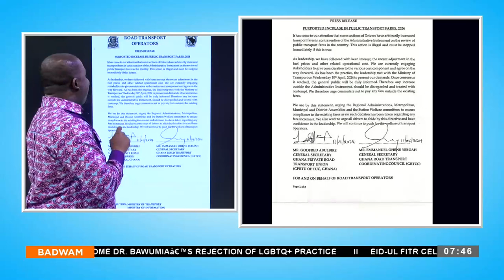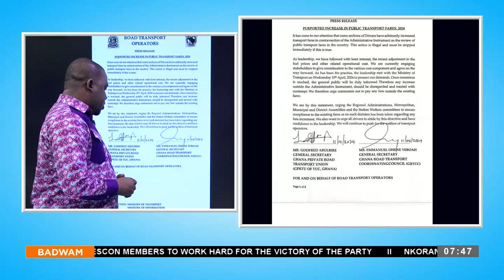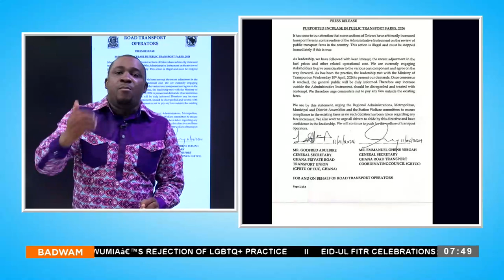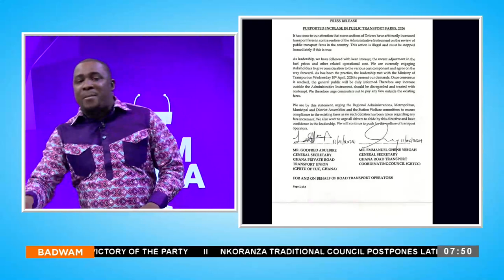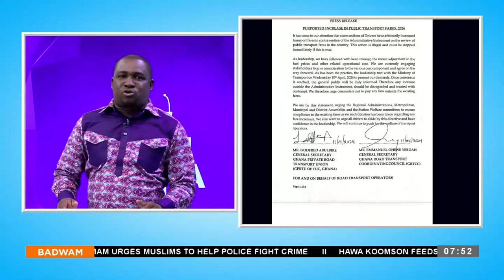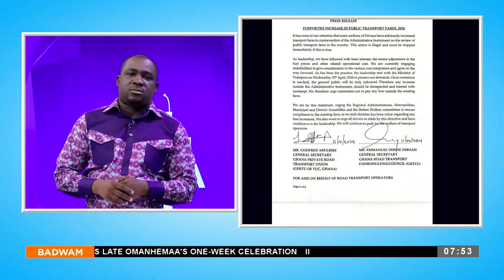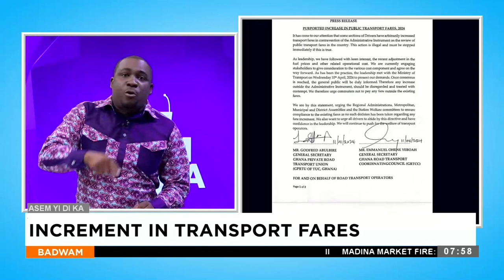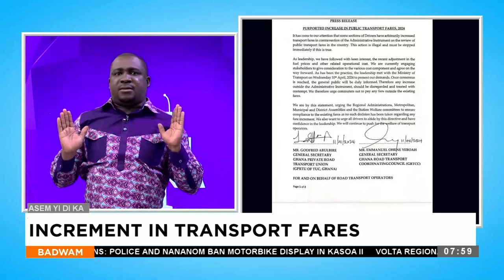Asem Yi Di Ka: Increment in transport fares - Badwam on Adom TV (12-04-24)